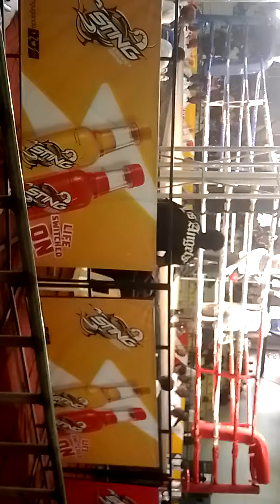Uganda National Open boxing Championships 2024(2)